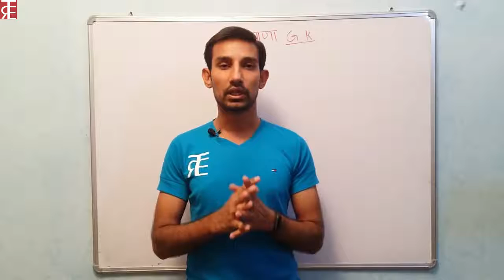Haryana ka boghol gk Part-1